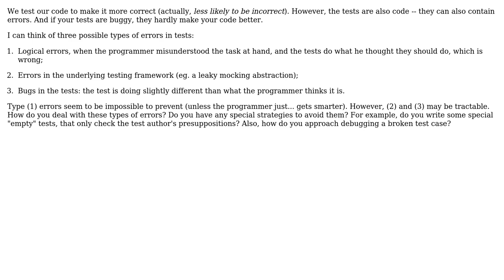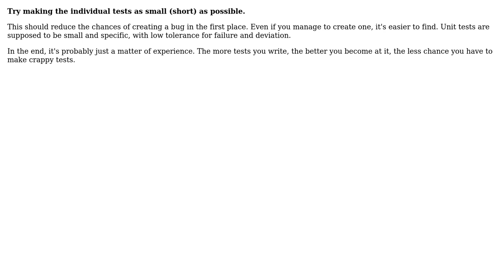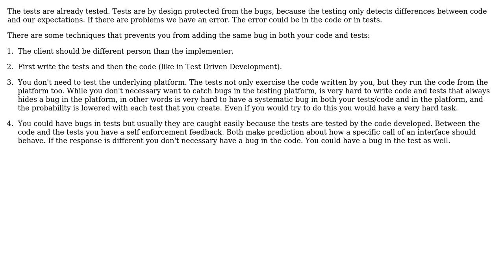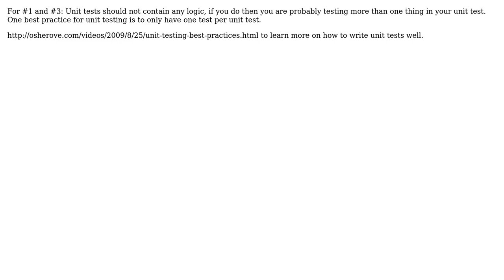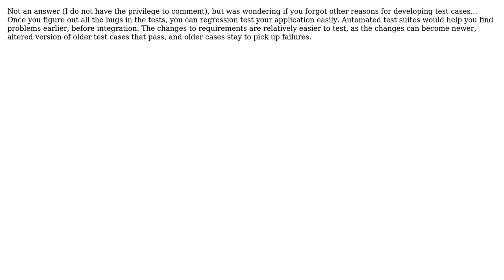Software Engineering: How to test the tests? (10 Solutions!!)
Software Engineering: How to test the tests?

With thanks & praise to God, and with thanks to the many people who have made this project possible! | Content (except music & images) licensed under CC BY-SA | Music | Images & others | With thanks to user yoosiba user vidstige user Sam J user Ryszard Szopa user raisercostin user Piers Myers user GordonM user dr Hannibal Lecter user Don Roby user CMR user aufather and the Stack Exchange Network Trademarks are property of their respective owners. You are responsible for your own actions.